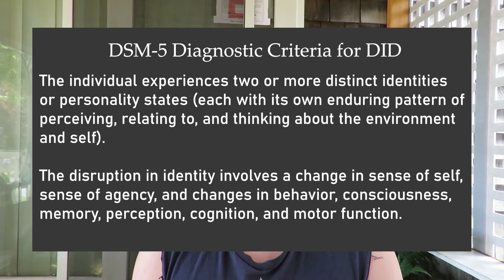DID Fact vs. Fiction: Dispelling DID Myths and Misconceptions (Part 1)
I had a lot of fun making this video!